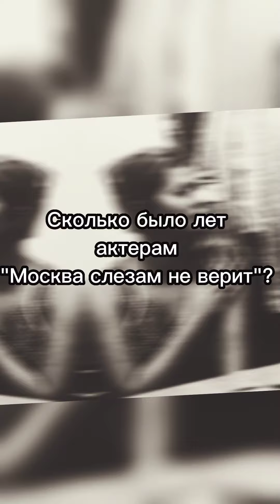Сколько было лет актерам "Москва слезам не верит" на момент съёмок?